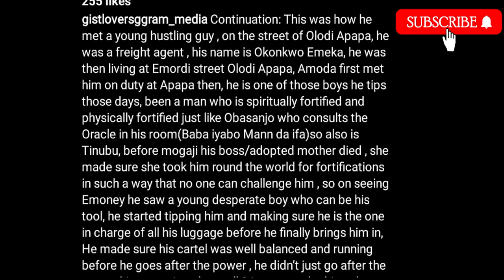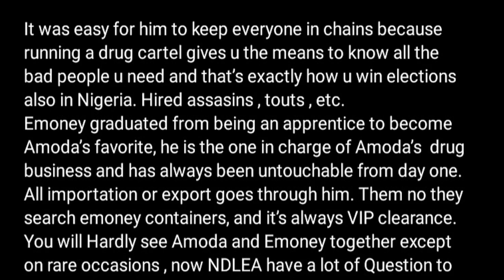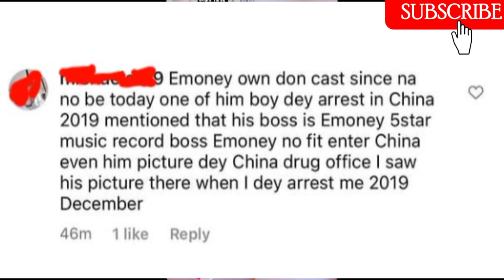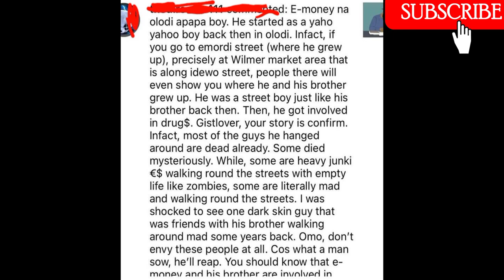GISTLOVER Expose E-MONEY SHOCKING SECRETS Source of WEALTH and LAVISH LIFESTYLES on GISTLOVERBLOG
GISTLOVER Expose E-MONEY  SHOCKING SECRETS Source of WEALTH and LAVISH LIFESTYLE on GISTLOVERBLOG allegedly

GISTLOVER story on E-money also known as Emeka okonkwo and tinubu has been a shock to many infact gistlover has took it upon him or herself to expose some people whom Internet or social media idolise alot but does other wise in close doors starting from Apostle suleman,some nollywood Actresses etc